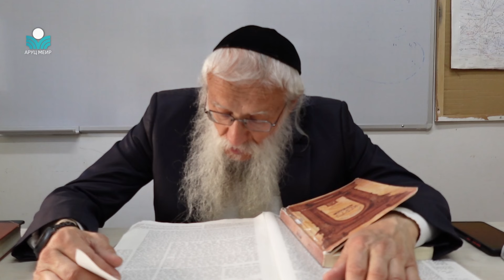Рав Йосеф Менделевич. Талмуд по-русски: "Феномен зачатия и развития человека"